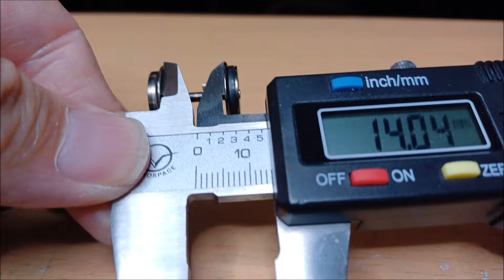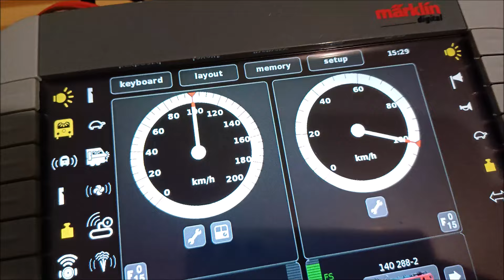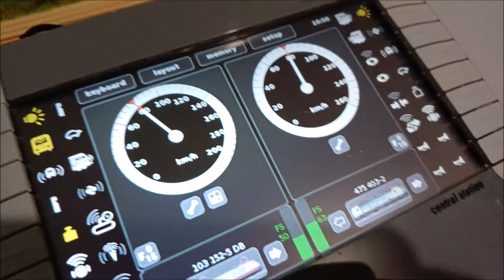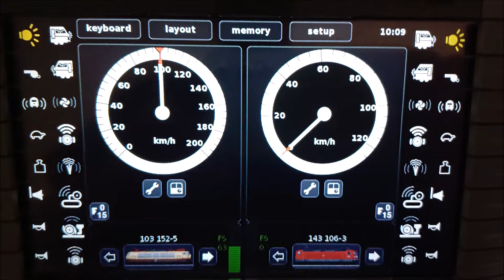Märklin 39151 Tutorial | Umbau | Unboxing Klassiker BR103 151-5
Ich habe eine neue BR 103 im Betriebswerk. Diese wird gleich tüchtig gemacht. Schaut euch gern die Umbauten an, die mir an der Lok wichtig waren. Nachmachen auf eigenes Risiko erlaubt